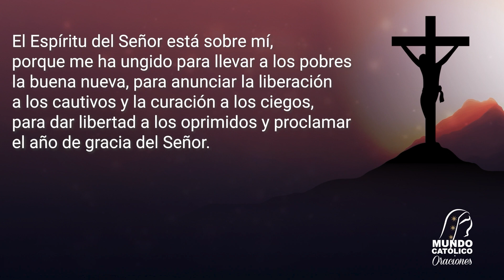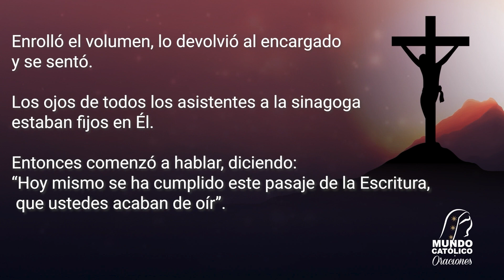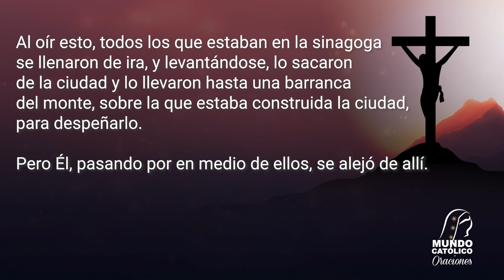Evangelio del Lunes 4 de septiembre 2023 - En Jesús se cumplen todas las promesas de la Escritura...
En Jesús se cumplen todas las promesas de la Escritura, escucha a Jesús y se valiente como Él.

Lunes de la XXII Semana del tiempo Ordinario